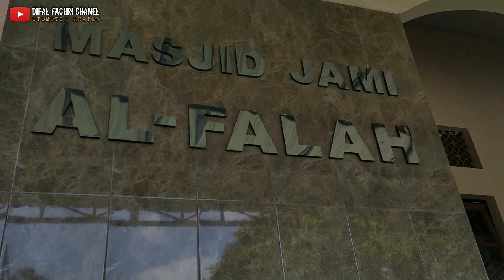RANGER EXPEDITION VLOG | Ford Ranger Ras Cabine Tour de Java